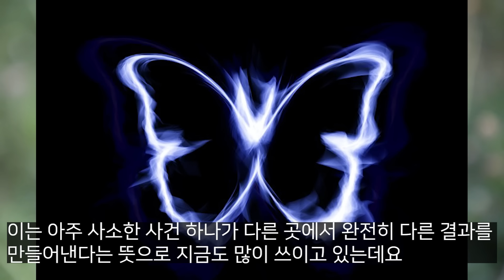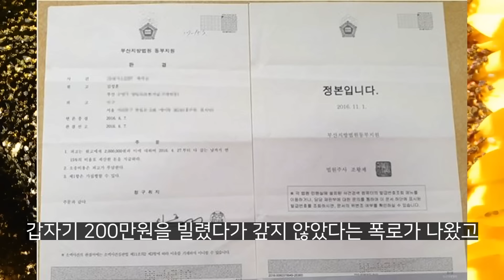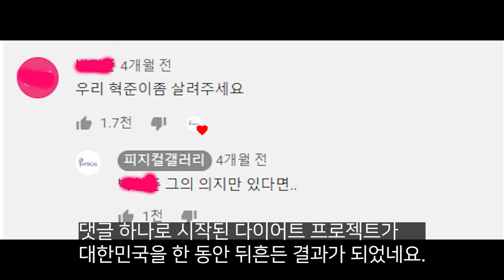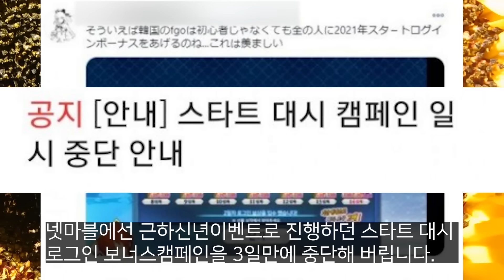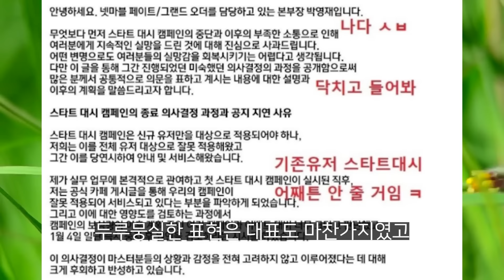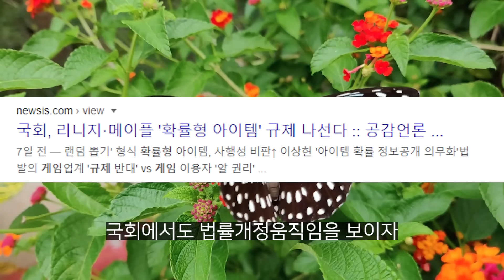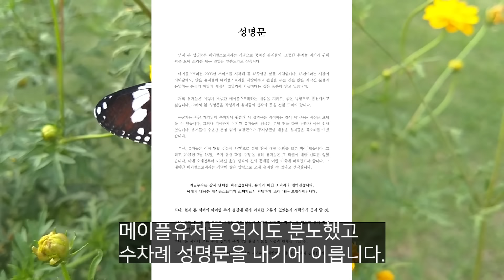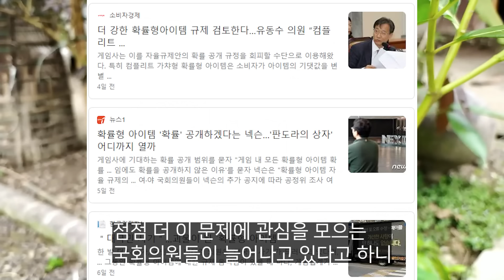어마어마했던 나비효과들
정말 유명한 사건도 있지만 유튜브정책으로 뺐습니다.